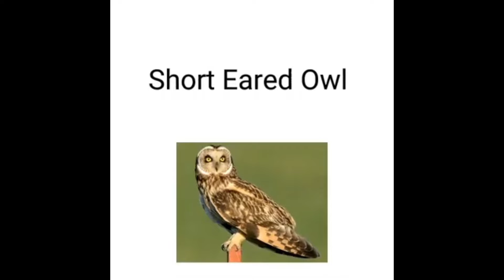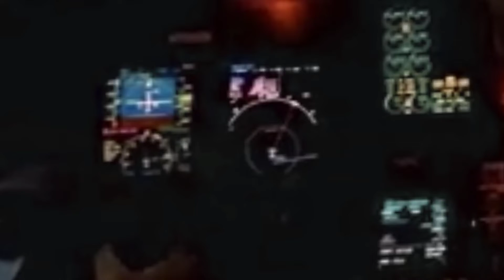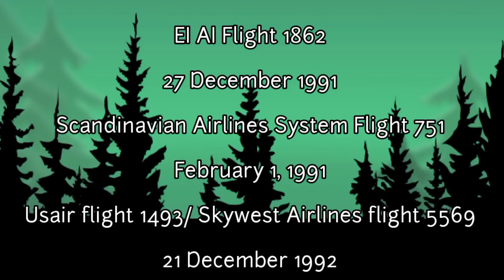The Owl Show S2 E3 The Pilot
Snow Owl is a Pilot and driving a Tupolev Tu-154. but has a trouble landing

what do you think about these episodes?